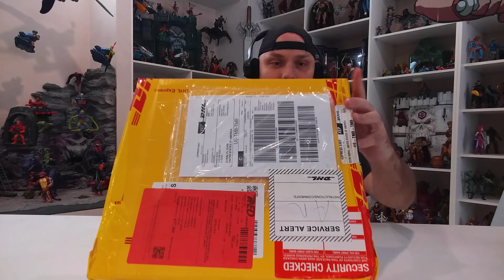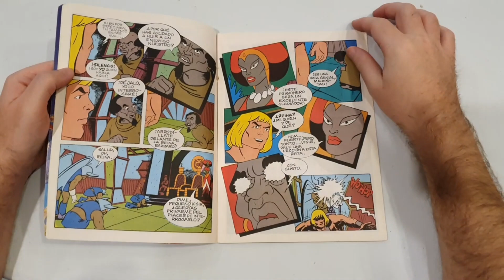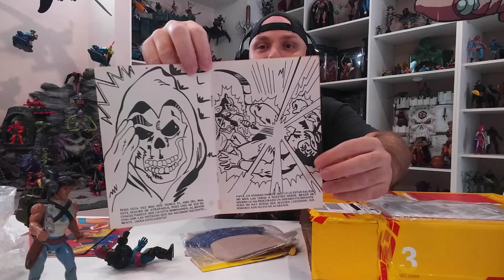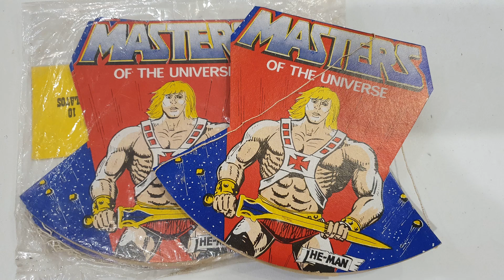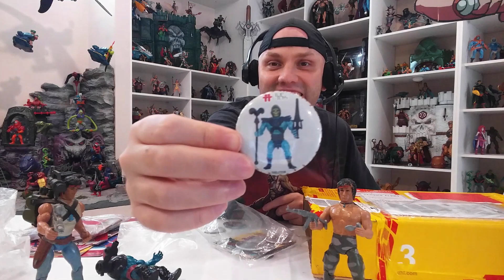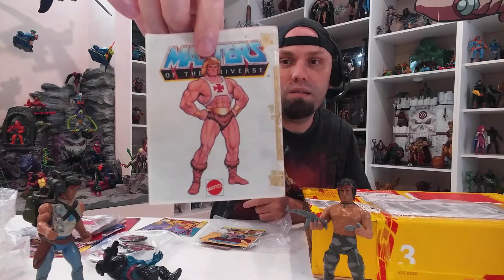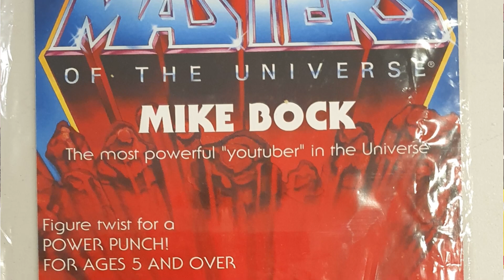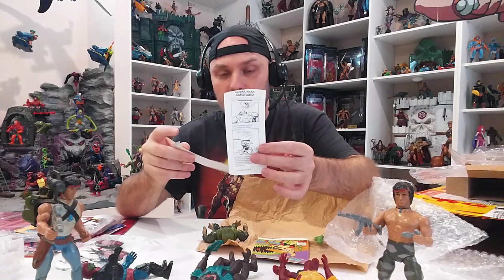Cajita Ultimate SORPRESA!! No van a creer lo que hay adentro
Un regalo especial de mis amigos de He-Man Ultimate Argentina.
Ellos  me mandaron una caja llena de sorpresas emocionantes